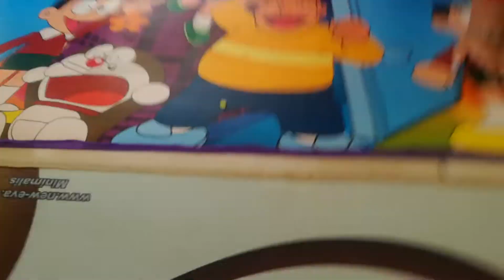GEMES SENDIRI MAIN BOLA VID 20190724 133457